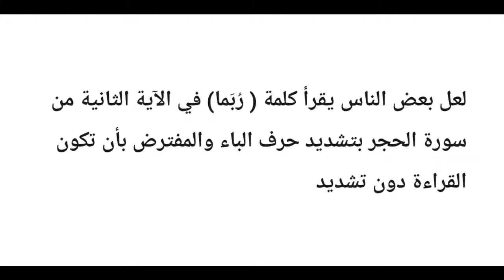لعل البعض يخطئ في قراءة الآية ٢ من سورة الحجر، فاستمع لمعرفة القراءة الصحيحة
🎉 *في مديح السيدة سكينة* 🎉

*وُلدتْ (سَمِيةُ) أمِ طه (آمنةْ)*
*مَنْ للفضيلةِ والعفافِ مقارنةْ*

*قد لُقبتْ (بسكينةٍ) لِسكونِها*
*ولأنَّ روحَ السبطِ فيها ساكنةْ*

*كذبَ الأولى قالوا بأنَّ سكينةً*
*تأتي بشعرٍ في مجالسَ ماجنةْ*

*تباً لأبناء الزبيرِ فطالما*
*شربوا المآثمَ من مياهٍ آسنةْ*

*كذبوا فبنتُ السبطِ خيرُ كريمةٍ*
*وهي التقيةُ للمعالي حاضنةْ*

*فهي التي قال الحسينُ بحقها*
*(خير النساءِ) نجيبة لا شائنة*

*تهوى الجليلَ وفي هواهُ استغرقتْ*
*فمحبةُ الرحمنِ فيها كامنةْ*

*وهي العفيفةُ والنزيةُ برةٌ*
*وهي المصونُ وللماثرِ صائنةْ*

*(صلوا عليها) وارفعوا أصواتَكم*
*تغدو مجالسكم بذلك زائنةْ*

ابوجعفر / محمد حسن فردان
المدينة المنورة ١٤٤٣